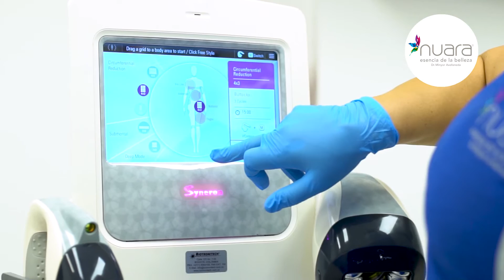Nuara Sculpure HD | Nuara® By Minyor Avellaneda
Nuara® By Minyor Avellaneda cirujano plástico
📍Calle 122# 22-49 Bogotá